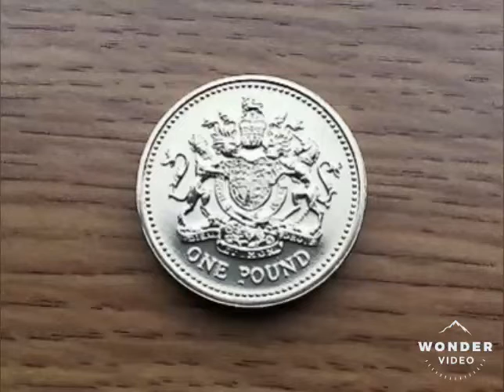2003 Royal Coat of Arms £1 coin VALUE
2003 £1 Coin Royal Coat of Arms . The Royal Mint One Pound UNC Uncirculated. Do you own a 2003 Royal Coat of Arms old £1 coin and if so how much is it worth? Estimated Value  £10- £15.